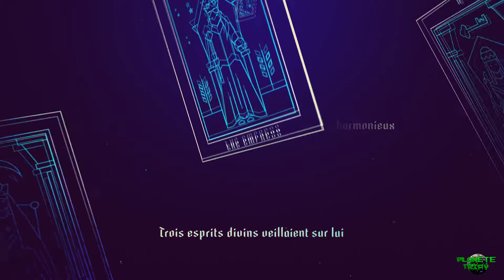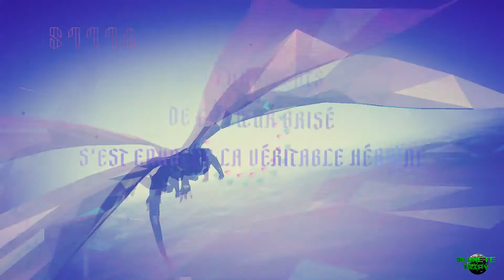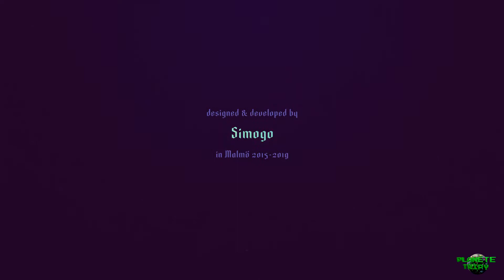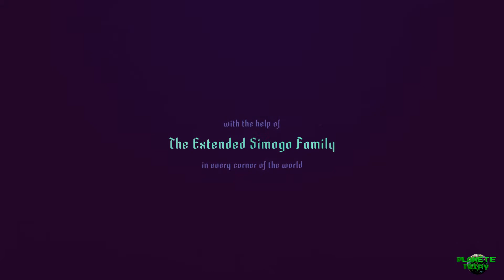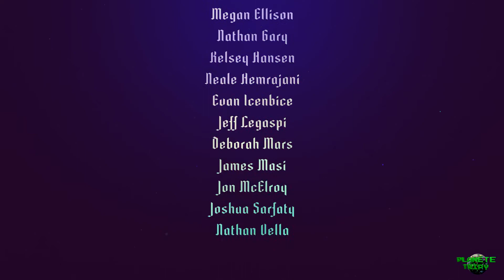Sayonara Wild Hearts - Guide Chapitré - Aide Succès/Trophées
Guide vidéo du mode histoire de Sayonara Wild Hearts, un jeu au design et à l'ambiance unique, véritable coup de coeur de 2019 (joué en 2020) pour l'expérience vidéoludique atypique qu'il m'a procuré.

Développé par Simogo et édité par Annapurna Interactive, il est disponible sur Playstation 4, Nintendo Switch, iOS, Apple TV, Mac via Apple Arcade depuis le 19 Septembre 2019, puis sur Steam le 12 décembre et sur Xbox One le 25 Février.

J'en profite aussi pour vous parler de la partie Succès/Trophées du jeu et le système de scoring qui donne une véritable replay value au jeu. Vidéo capturée sur PC.

00:00:00 = Intro
00:00:07 = Infos sur le jeu
00:00:48 = Début de l'aventure Sayonara Wild Hearts
00:00:52 = Chapitre 01 : « Clair de Lune »
00:04:50 = Chapitre 02 : « Heartbreak 1 »
00:06:12 = Chapitre 03 : « Doki Doki Rush »
00:07:50 = Chapitre 04 : « Fighting Hearts »
00:08:58 = Chapitre 05 : « Begin Again »
00:13:50 = Chapitre 06 : « Heartbreak 2 »
00:15:04 = Chapitre 07 : « Forest Ghost »
00:16:44 = Chapitre 08 : « Forest Dub »
00:17:48 = Chapitre 09 : « Laser Love »
00:18:58 = Chapitre 10 : « Dead of Night »
00:22:22 = Chapitre 11 : « Heartbreak 3 »
00:24:18 = Chapitre 12 : « Hearts & Swords »
00:25:48 = Chapitre 13 : « Parallel Universes »
00:27:30 = Chapitre 14 : « Mine »
00:29:48 = Chapitre 15 : « Heartbreak 4 »
00:31:02 = Chapitre 16 : « Night Drift »
00:32:52 = Chapitre 17 : « Reverie »
00:35:00 = Chapitre 18 : « The World We Knew »
00:38:54 = Chapitre 19 : « Heartbreak 5 »
00:40:52 = Chapitre 20 : « Transonic Gravity »
00:42:58 = Chapitre 21 : « Hate Skulls »
00:44:24 = Chapitre 22 : « Inside »
00:48:12 = Chapitre 23 : « Wild Hearts Never Die »

GamerTag Xbox : Tripy73
Nintendo : Tripy73
Steam : Tripy73
PSN : Tripy74